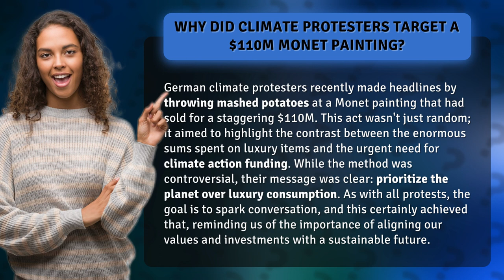Why Did Climate Protesters Target a $110M Monet Painting?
Art Attack: Climate Protesters Target $110M Monet Painting • Art Attack: Climate Protesters • Discover why climate protesters made headlines by throwing mashed potatoes at a $110M Monet painting, aiming to highlight the contrast between luxury spending and climate action funding. Learn about the controversy, the message behind the act, and the importance of aligning our values and investments with a sustainable future.